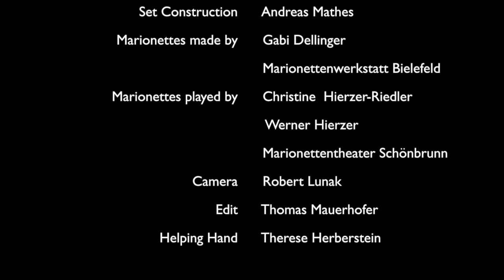IS IT FINE - Marina Zettl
Marionettes made by Gabi Dellinger (Marionettenwerkstatt Bielefeld)
Marionettes played by Christine Hierzer-Riedler, Werner Hierzer (Marionettentheater Schönbrunn)
Set Design: Joana Dertnig
Set Construction: Andreas Mathes
Concept: Zettl & Mauerhofer
Camera: Robert Lunak
Edit: Thomas Mauerhofer
Helping Hand: Therese Herbersetin

Line up:
Marina Zettl - vocals, Thomas Mauerhofer - guitar, Christian Bakanic - piano, Christian Wendt - bass, Jörg Haberl - drums, Lisi Stiger - bariton sax, Imre Lichtenberger-Bozoki - trumpet

Lyrics:
Morning light creeps into my room,
darkness slowly fades to grey.
Memories linger through my head
and seek a hideaway

A cloud of haze over waking thoughts
keeps me safe through the night gone by.
I betray myself
is it fine
is it fine
is it fine

I doubt there is a simple way
to make what happened undone.
Refuse to see - my eyes still closed.
Rewind, redo, retry

You shouldn't have called me a little fling
with that narcissistic, dirty grin
There is no happy to this end
is it fine
is it fine
is it fine

I have to say I don't regret,
You´re still lying by my side.
Your hands feel cold, can't hear your breath.
Life slowly fades away.

I just made sure you won't forget.
You´re mine alone forever now
is it fine
is it fine
is it fine